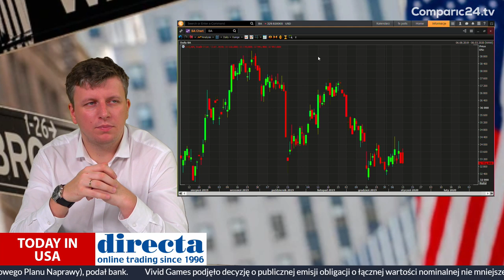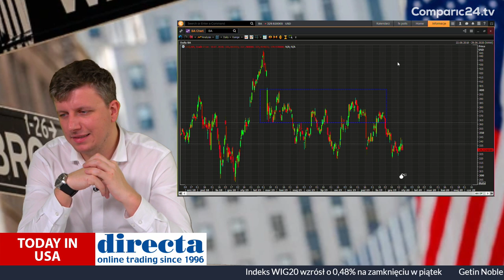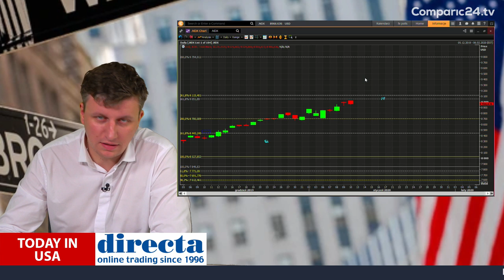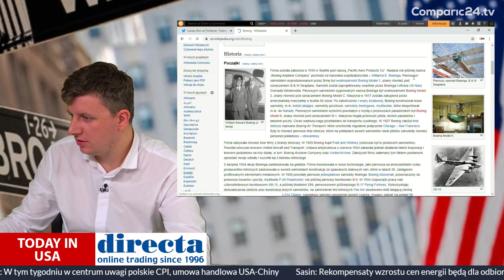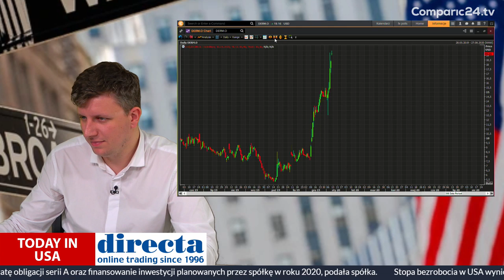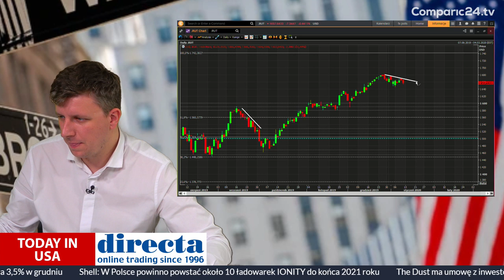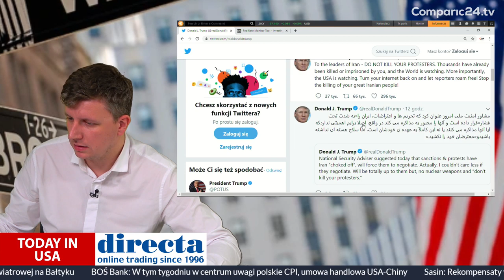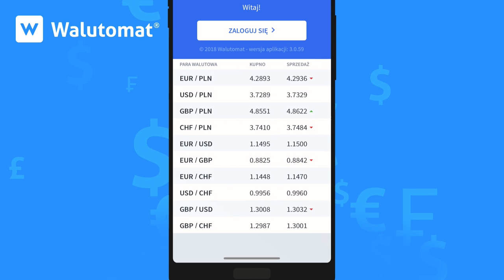Ciąg dalszy kłopotów Boeinga z modelem 737 Max | Today in USA [13.01]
Spółka Boeing w ramach zwiększenia transparentności firmy opublikowała kolejną porcję wewnętrznych e-maili. Dokumentacja datowana jeszcze sprzed katastrofy 737 MAX należącego do Lion Air w październiku 2018 pokazuje, że spółka nie zgadzała się na szkolenie pilotów 737 MAX na symulatorach, uznając że zmiany w stosunku 737 NG są niewielkie, ukrywano fakt że system MCAS (współwinny dwóch katastrof 737 MAX) jest nowy, co wymusiłoby większe koszty dla klientów przez obowiązkowe szkolenia na symulatorach. Obecnie Boeing zaleca szkolenia na symulatorach. W mailach są też informacje o „zacieraniu śladów” w 2017 i 2018 roku. Niestety, nie sprecyzowano o czym jest mowa.

Miłego oglądania!